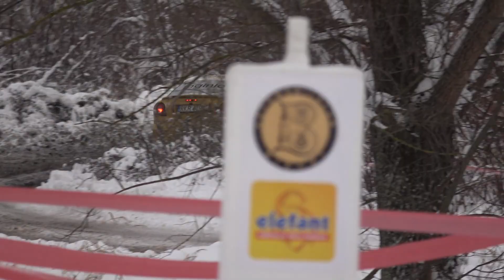MARTYNKIEWICZ Wojciech/BREJ Mateusz -Renault Megane- Super Sprint "BARBÓRKA BIECKA" Biecz 11-12-2022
Renault Megane
Super Sprint "BARBÓRKA BIECKA"
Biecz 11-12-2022